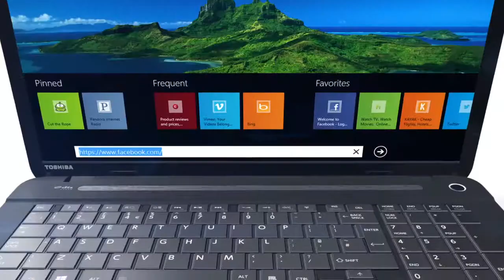TOSHIBA SATELLITE C70-A-171 - Laptop / Tablet PC / 2 en 1 - Vidéo produit Vandenborre.be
"Vidéo produit TOSHIBA SATELLITE C70-A-171 - Laptop / Tablet PC / 2 en 1 - disponible sur Vandenborre.be